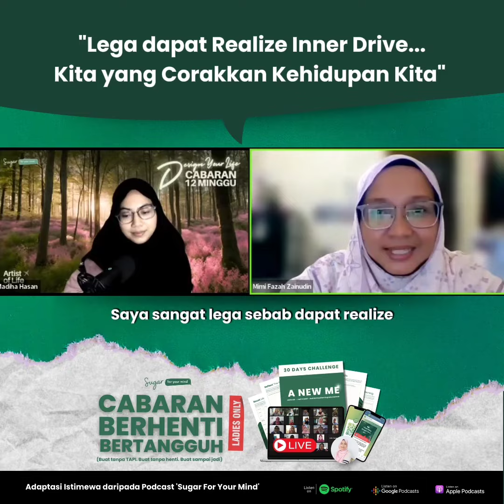"Lega dapat Inner Drive ... Kita yang Corakkan Kehidupan Kita" -- Mimi Fazah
Nak cabar diri to the next level dengan cara lagi simple dan tersusun? Ada dua membership (Ladies only!):

➡️ Long term: Cabaran 12 Minggu: Design Your Life - From Dreamer to Doer (Limited to 20 slot).

Atau hubungi wa.link/a14hen untuk pertanyaan lebih.

Atau hubungi wa.link/5vmmd2

Atau hubungi wa.link/5vmmd2